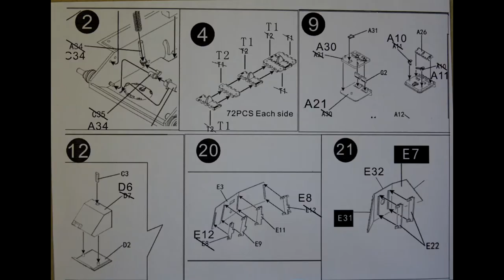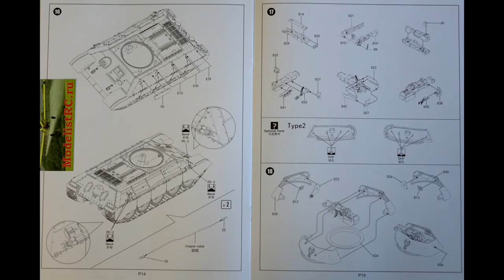BT-009 Border Model 1/35 Танк Т-34/76 с экранами (Limited Edition) обзор модели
ModelistRC.ru
Обзор модели BorDer BT-009 T34-76. Больше обзоров смотрите на нашем канале в разделе стендовые модели.